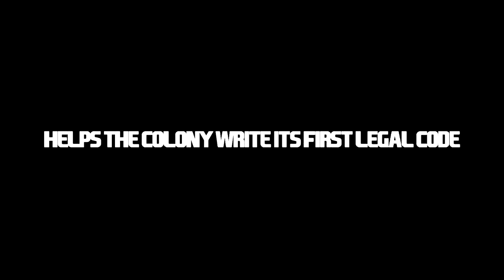Life at Age: A William Bradford Telling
School explorer machinima made by Dominic and Jeremy.